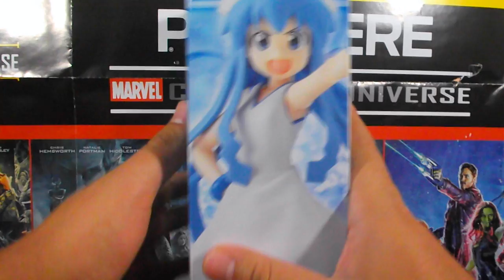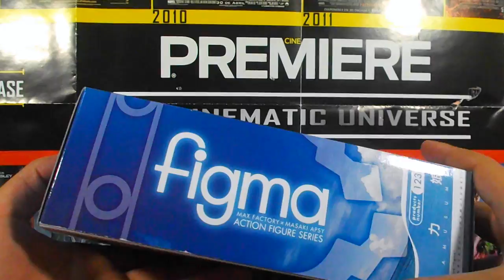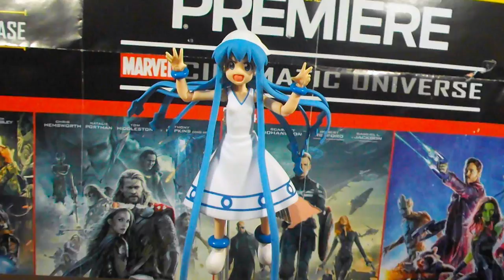Figma 123 - Ika Musume - Shinryaku! Ika Musume